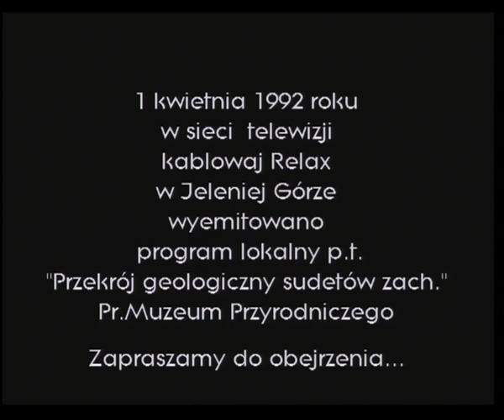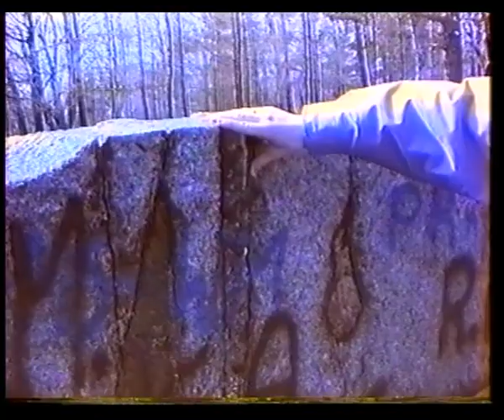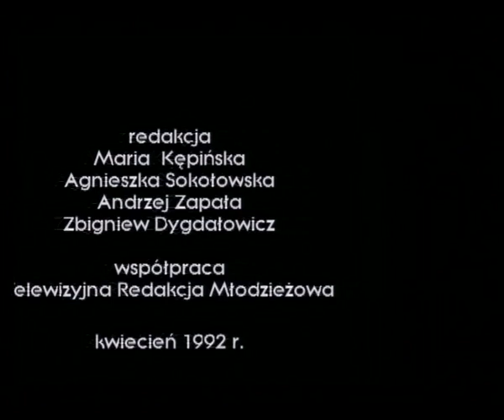Przekrój geologiczny Sudetów Zachodnich. Telewizja kablowa studio RELAX Jelenia Góra.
W programie dyr. Muzeum Przyrodniczego w Jeleniej Górze, Andrzej Paczos omawia szczegółowo przekrój geologiczny  Sudetów zachodnich na modelu tego przekroju, który znajduje się na wzgórzu Kościuszki w Jeleniej Górze.